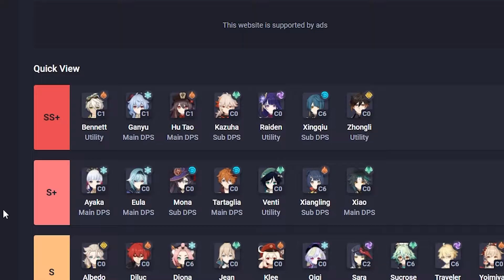Bahas Gameplay Hu Tao! DPS Pyro Paling OP | Genshin Impact Indonesia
via (GoPay, LinkAja, DANA, OVO)
via (m-banking, GoPay, LinkAja, DANA, OVO )

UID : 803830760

Bagian-bagian Video :
00:00 Intro
01:48 Skill dan Skill Pasif
07:11 Stats
08:09 Artifact
10:28 Weapon
11:54 Lineup Party
12:59 Kesimpulan

PC Spec :
Intel(R) Core(TM) i7 CPU 950 @ 3.07GHz,
Nvidia Geforce GTX 1650
VRAM 4GB
RAM 12GB
SSD Kingston a400 224GB
MOBO EVGA X58 SLI FTW3

Gaming Gear :
Monitor : Acer Nitro Rg240ybmiix
Keyboard : Rexus MX 2 Legionare
Mouse : Logitech G402 Hyperion Fury
Mousepad : Rexus Kvlar 350x250x4mm
Headset : Rexus Thundervox HX8
Microphone : Soundtech ST-800
Webcam : NYK Nemesis Severus A96